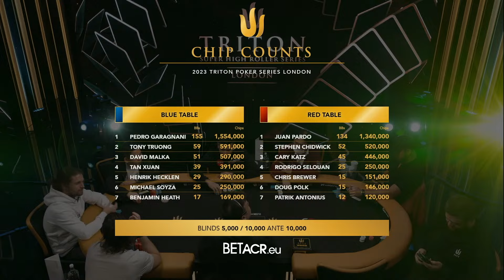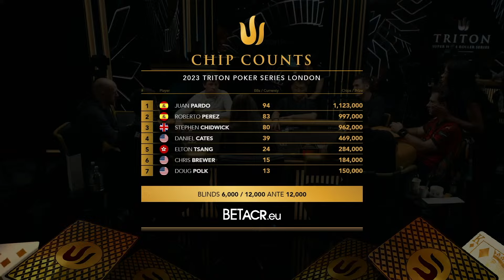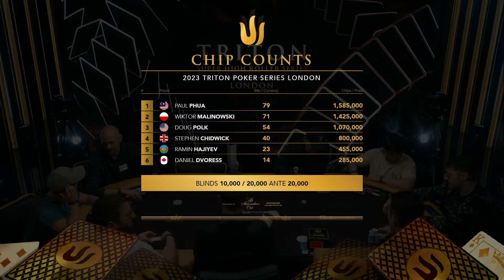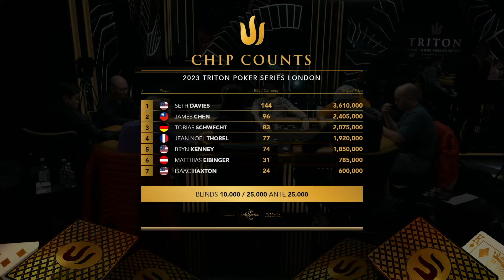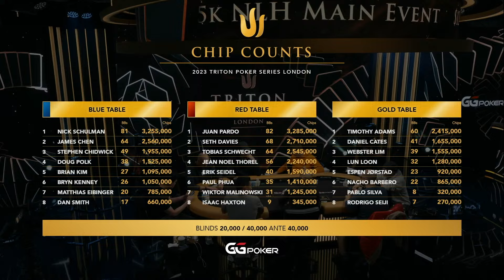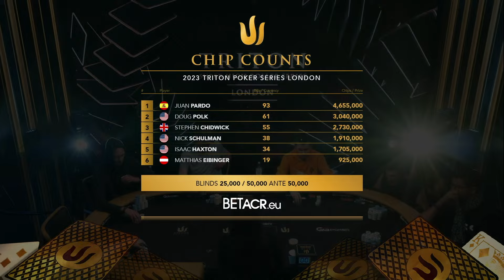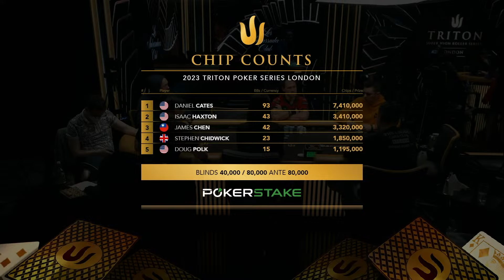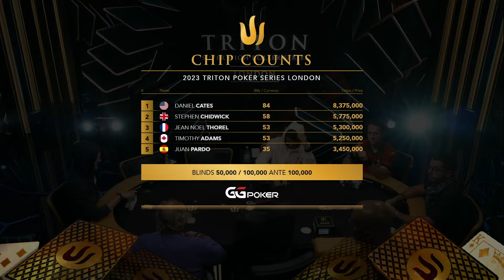Triton Poker Series London 2023 - Event #11 $125k NLH Main Event - Day 2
🔱 Triton Poker Series London 2023

📅 Event #11  $125k NLH Main Event - Day 2

📌 Location: JW Marriott Grosvenor House  - London, UK

► GTO WIZARD
GTO Wizard is the #1 app for poker players that helps you to learn GTO and analyze your game.

Chapters:
0:00 Waiting Room
29:40 Commentators Booth
44:48 Start of Event #11 - Day 2
02:33:10 Break
02:44:46 Action resumes
04:27:34 Break
04:43:58 Action resumes
06:25:47 Break
06:33:32 Action resumes
06:45:07 Break
06:50:48 Action resumes
08:35:15 Break
08:55:31 Action resumes
10:41:54 Break
10:50:57 Action resumes